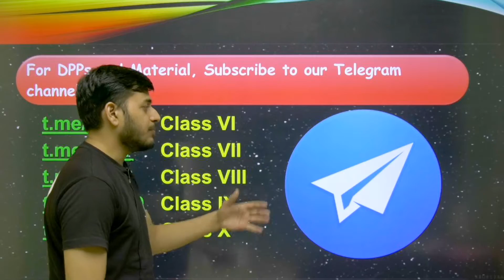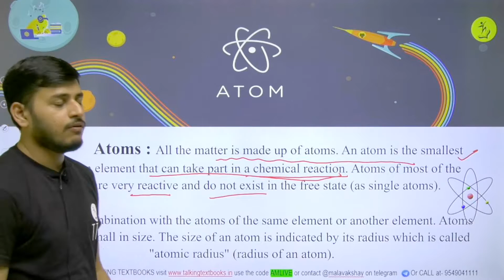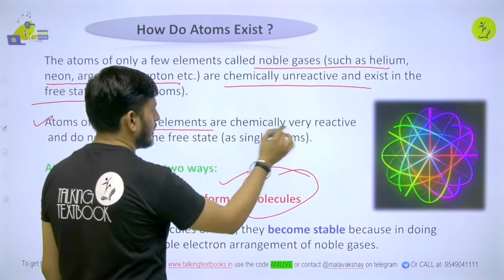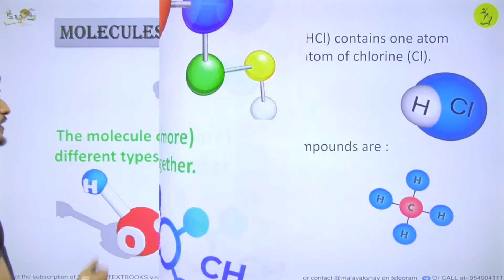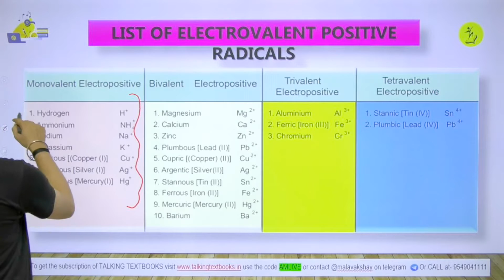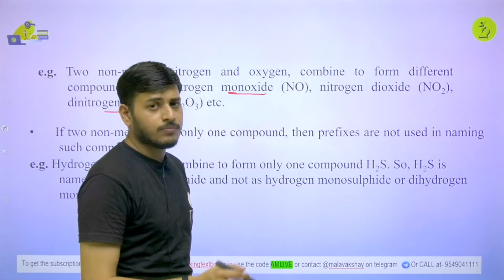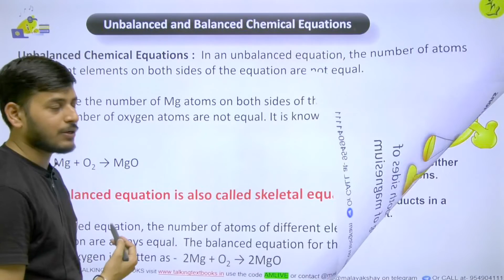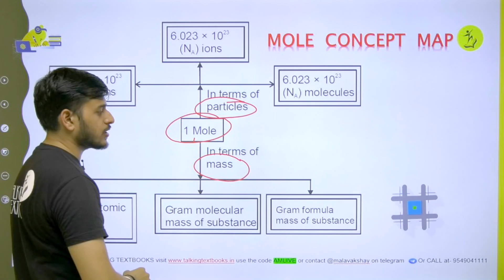L-12 Revision | Chapter 3 Atoms and Molecules Class 9 | Akshay Malav | TTB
The universe is made up of Atoms

Prerequisites
Define Atoms, symbols, molecules
*Definition of matter
* Classification and properties of  matter
All the matter is made up of very small particles called "atoms". Atoms cannot be divided. Atoms can neither be created nor be destroyed.

Merits And Demerits
Isotopes, Isobars
MOLE CONCEPT

Learning Outcomes
REVISION

Biweekly Quizzes
Online Test Series
Kota curriculum
Periodic Test Papers
Target Olympiads